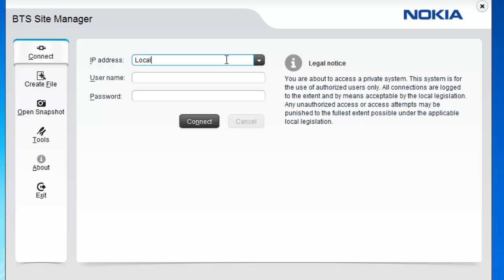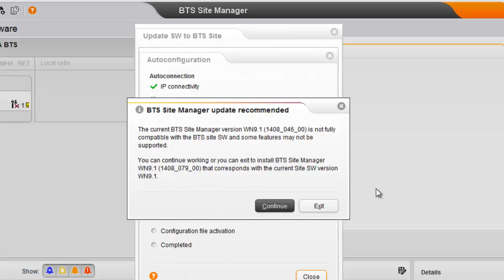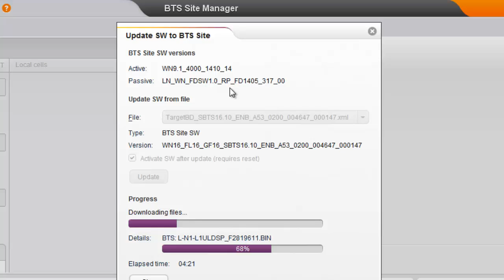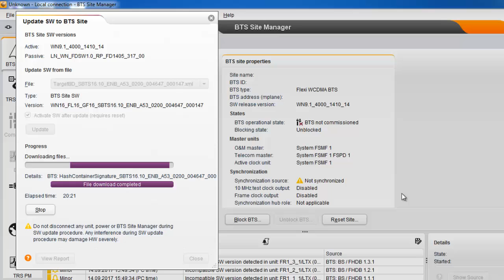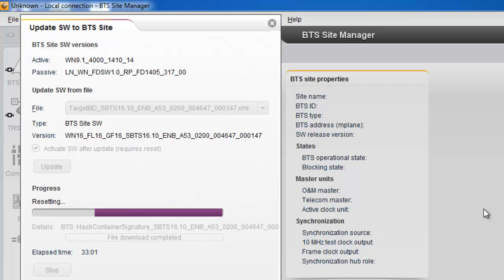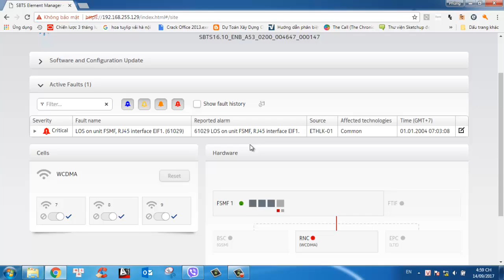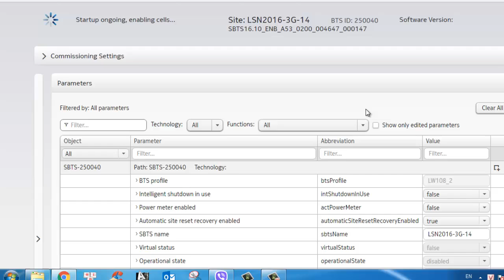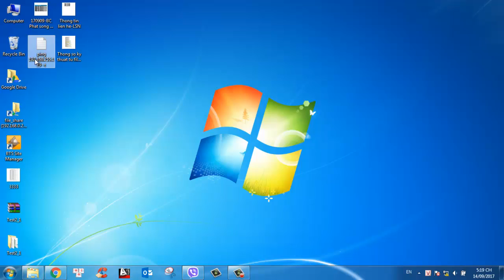Huong dan Commiss 3G, 4G TB Nokia